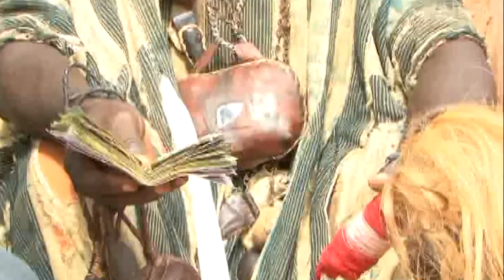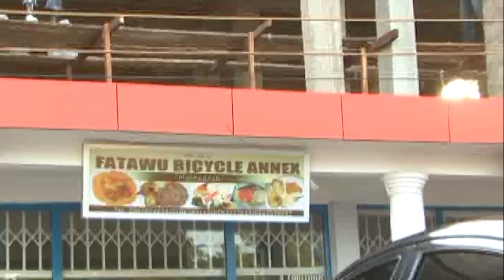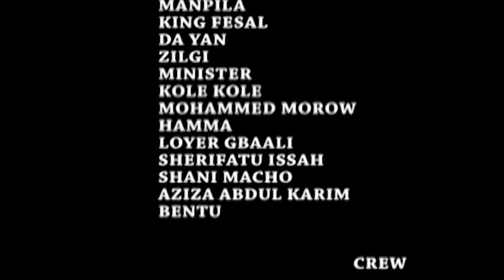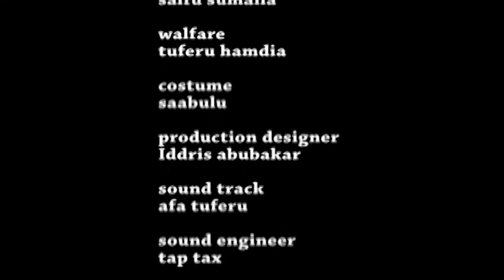CHAIRMAN ZIMBOO part 2 B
THE FINAL PART OF CHAIRMAN ZIMBOO VERY EDUCATIVE STORY